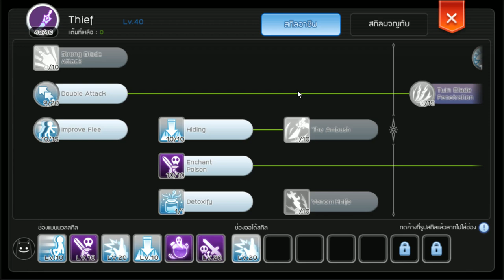แอสสาย Soul breaker ลง PVP | Ragnarok M eternal love